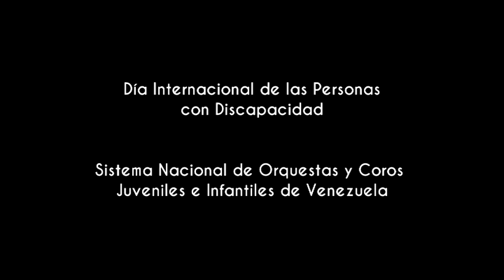¡Sé parte de nuestro esfuerzo para seguir adelante!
La celebración del Día Internacional de las personas con discapacidad es una oportunidad más, para impulsar la voluntad de quienes escogieron la música como estímulo para su superación. El Sistema Nacional de Orquestas y Coros Juveniles e Infantiles de Venezuela se suma al festejo mundial, y se enorgullece de ser parte del proceso para la inclusión de niños y jóvenes, con condiciones especiales, a todas las actividades de sus núcleos.